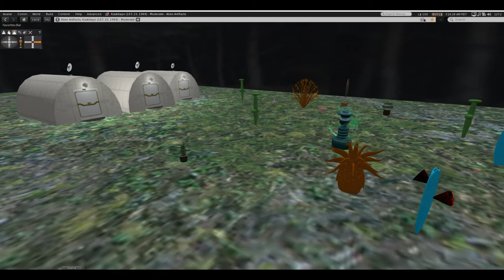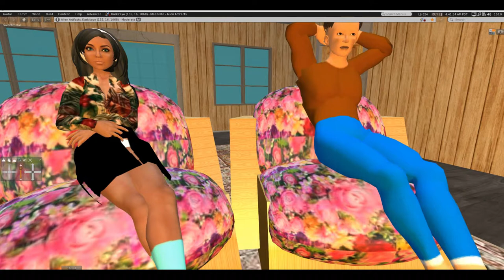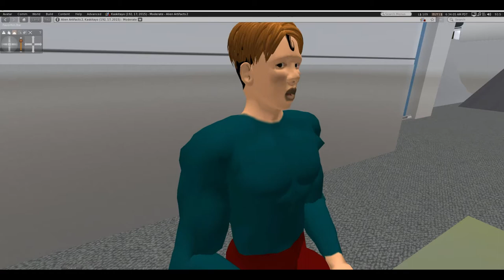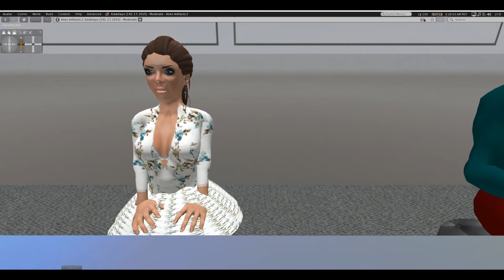Bermuda's Triangle, a Star Trek fan production part 2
Conclusion: The Republic follows a Zeta Reticuli  saucer in the hope of finding out if they are responsible for disappearances, including the entire crew of the ambassador's shuttle. Meanwhile, Lonny takes a team by shuttle to planet 5 to investigate a transponder signal, which is from the Ambassador's shuttle.
   As the void begins to clear, the Republic closes in on planet 6, toward an inevitable showdown with the Zetas.
    Based on Star Trek, the original series by Gene Roddenberry.